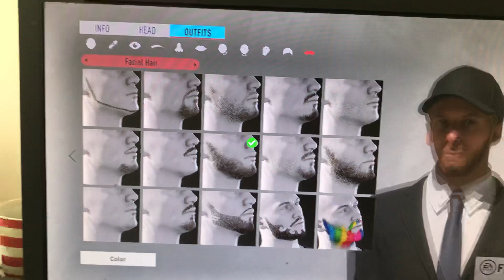New FIFA 20 Career Mode Footage (Manager Customisation & Kit, Outfits, Shoes)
This is new footage from fifa 20 career mode. They have heavily added new customisation to managers including hair, and outfits. These can be edited through the course of the season meaning you can style out your manager differently every game